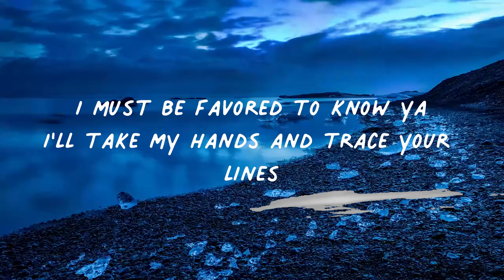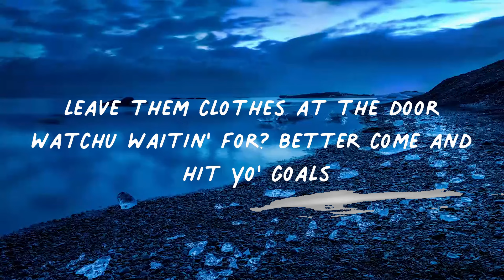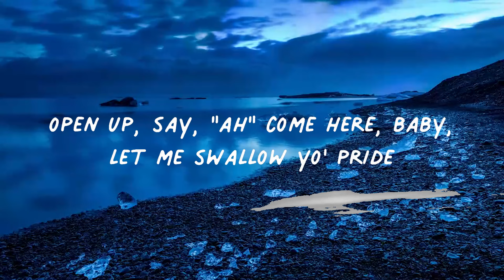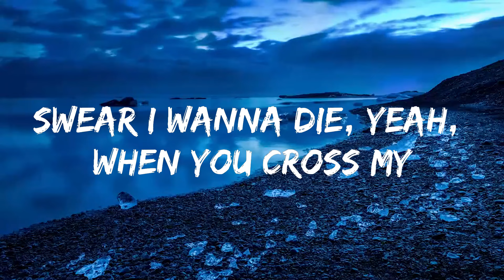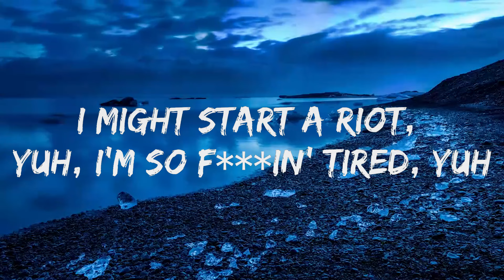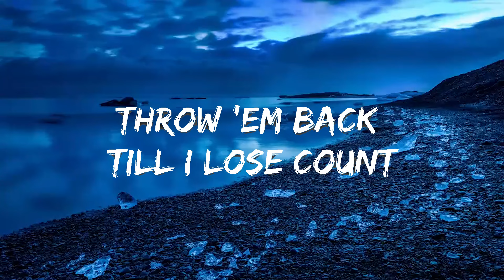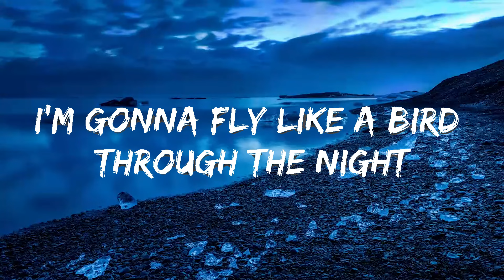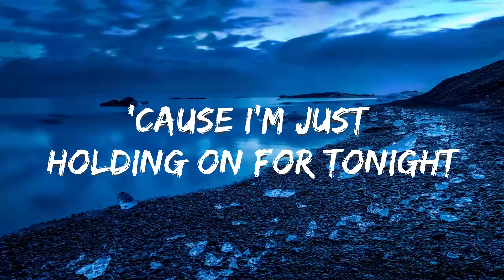Play List || Jungkook - Seven (ft. Latto) (Lyric Video) || Lyric Zee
Lyircs:

I'll kiss your waist and ease your mind
I must be favored to know ya
I'll take my hands and trace your lines

It's the way that you can ride
It's the way that you can ride (oh-oh, oh-oh)
I'll be fuckin' you right

Saturday, Sunday (a week)
I'll be fuckin' you right, seven days a week

You yêu when I jump right in

I'll be fuckin' you right, oh-oh-oh

Monday, Tuesday, Wednesday, Thursday, Friday (oh, oh)
I'll be fuckin' you right, seven days a week (Big Latto)

Take your phone and put it in the camera roll
Watchu waitin' for? Better come and hit yo' goals
Goin' 'til the sun up, we ain't gettin' no sleep
Seven different angles, I could be your fantasy

Come here, baby, let me swallow yo' pride
I make him never think 'bout cheatin' (uh)
Fuck it, let's sleep in, yeah (seven days a week, ooh)

I'll be fuckin' you right, seven days a week (yeah)

Monday, Tuesday, Wednesday, Thursday, Friday (ooh, ooh, ooh,